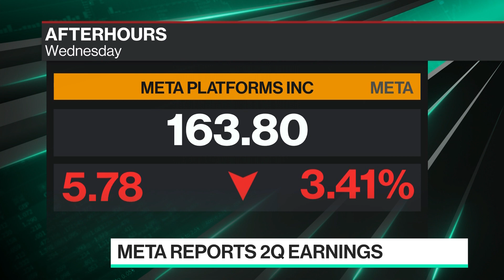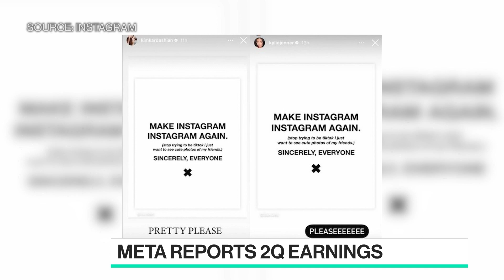Meta Disappoints With Miss on Forecast, First-Ever Sales Decline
Lead Edge Capital Founding Partner Mitchell Green reacts to Meta's earnings with Bloomberg's Emily Chang and provides his outlook on private markets; he also gives his take on Alibaba's Hong-Kong listing.